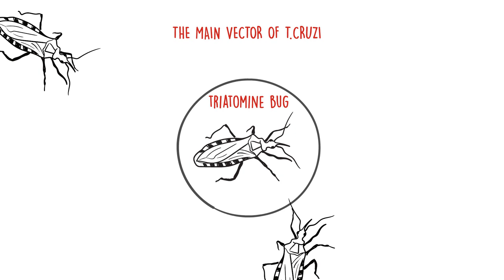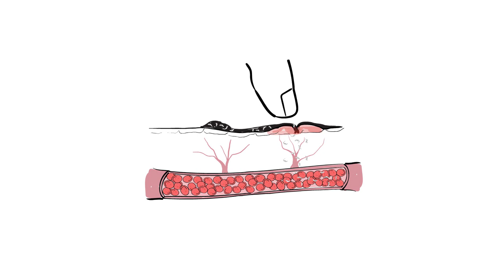Chagas Disease: Breaking the Silence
Chagas disease, also known as American trypanosomiasis, is a Neglected Tropical Disease caused by the protozoan parasite Trypanosoma cruzi. If left untreated, it can cause irreversible damage to the heart and other vital organs.

First discovered more than 100 years ago, the disease continues to affect more than six million people worldwide and is one of the most prevalent public health problems in Latin America. The parasite is mainly transmitted to humans by triatomine bugs – also known as ‘kissing bugs’ – but it can also be transmitted from mother to child during pregnancy, through contaminated food and beverages, blood transfusions or organ transplants.

Only a small percentage of people living with Chagas disease are diagnosed and have access to treatment. Although Chagas disease occurs principally in the continental part of Latin America, recently it has been increasingly detected in the United States of America, Canada, many countries in Europe and some countries in the Western Pacific.

An estimated 75 million people are at risk of acquiring Chagas.

Illustrations and animation by russlaw.co.uk